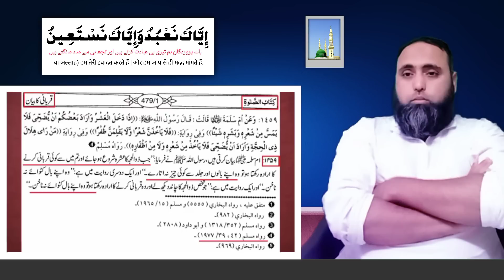Qurbani Se Pehle Nakhun baal Katna Kaisa Hai || Agar Qurbani se pahlye Nakhun Baal Kaat Liya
Qurbani Hadith reference

قربانی کی استطاعت نہ رکھنے والا ذوالحجہ کا چاند نظر آنے سے پہلے جسم کے فاضل بال (زیر ناف )، سر کے بال اور مونچھیں کاٹ لے، ناخن تراشے ،پھر قربانی تک اس سے پرہیز کرے ، تو اسے قربانی کا پورا اجروثواب ملے گا

مسند أحمد ، ٢/١٦٩، سنن أبي داؤد ، ٢٧٨٩، سنن النّسائي ، ٤٣٦٥، وسندہ، حسنٌ)
اسے امام ابنِ حبان (٥٩١٤)، امام حاکم (٤/٢٢٣)، اور حافظ ذہبی نے ''صحیح '' کہا ہے

Cover Topic:-

Qurbani se pahle nakhun baal catna kaisa hai

Copyright Act 1976, allowance is made for 'Fair Use' for purposes such as criticism, comment, news reporting, teaching, scholarship, and research, Fair use is a permitted by copyright statute that might Non-profit, educational or personal use tips the